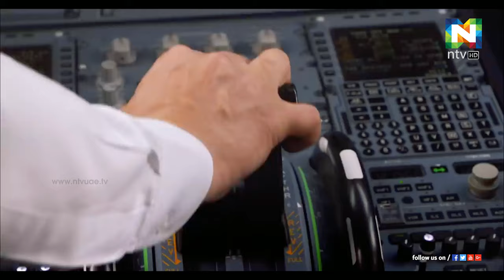ആകാശ കാഴ്ച ഒരുക്കി വിമാനകമ്പനികൾ | ntvHD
ദേശിയദിനാഘോത്തോട് അനുബന്ധിച്ച് യുഎഇ വിമാനകമ്പനികൾ
വിവിധ എമിറേറ്റുകളില്‍ പ്രത്യേക പരേഡ് സംഘടിപ്പിച്ചു.
യുഎഇ സായുധസേനയുടെ വ്യോമാഭ്യാസ സംഘമായ അല്‍ഫുര്‍സാന് ഒപ്പമാണ്
രാജ്യത്തെ വിമാനകമ്പനികള്‍ ആകാശത്ത് പരേഡ് നടത്തിയത്.